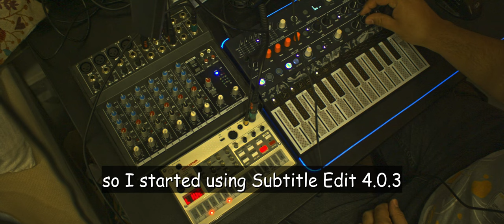microfreak and volca sample dub jam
recovered footage, video processing practice